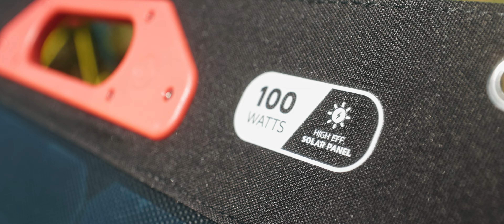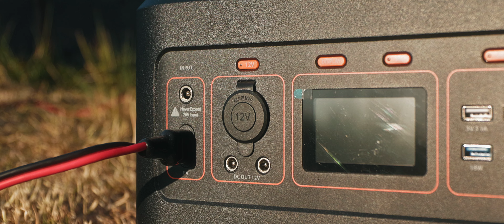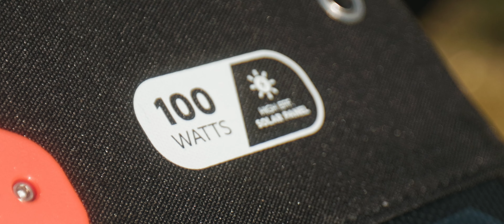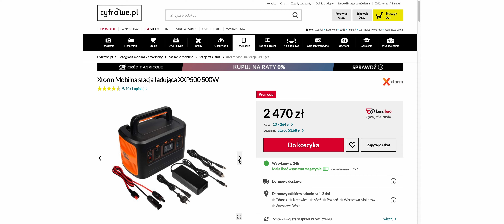Mobilna stacja ładująca XTORM XXP500 500W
Mobilna stacja ładująca XTORM XXP500 500W. Jadąc na wakacje w ustronne miejscu w końcu zacznie brakować Ci prądu - oto jak sobie z tym poradzić przy pomocy urządzen XTORM

💥 Platforma filmowca i montażysty - ARTLIST (z tym linkiem 2 miesiące gratis!)

💥 Mój aktualny sprzęt do nagrywania i montażu!

Aparat Canon R6 mark II

Aparat Canon R8

Obiektyw Canon RF 15-35 mm f/2.8 L IS USM

Obiektyw Sirui 50mm Anamorphic Lens 1,6x T2.9 RF-Mount

Obiektyw Canon RF 85mm F2 Macro IS STM

Aparat Fujifilm X-T50

Obiektyw Viltrox AF 27 mm f/1.2 Fuji X

Obiektyw Viltrox AF 56 mm f/1.7 Fuji X

Karta pamięci AngelBird 128GB v90

Plecak fotograficzny Tenba Axis v2 32l black

Lampa Godox SL-150W

Softbox Smallrig paraboliczny RA-D55

Statywy oświetleniowe GlareOne

Lampa LED Patona Premium Tuba RGB 60cm

Lampa LED Patona Premium Tuba RGB 30cm

Lampa LED Newell Rangha MAX XL

Wytworica dymu PMI Smoke Ninja

Mikrofon kierunkowy Sennheiser MKE 200

Karta pamięci Sandisk SDXC EXTREME PRO 128GB

Apple MacBook Pro 16" M2 MAX 32GB 1TB

Statyw Manfrotto MT055XPRO3

Głowica statywu Manfrotto MVH502AH

Mikrofon kierunkowy Comica VM30

Mikrofony bezprzewodowe Saramonic BlinkMe B2

Kable do streamingu na żywo Mathorn

Akumulatory LP-E6Nh do Canon

Ładowarka LP-E6Nh do Canon

Słuchawki do montażu Rode NTH-100 z mikrofonem

Oprogramowanie do montażu Davinci Resolve Studio

0:00 intro
0:22 mata solarna
2:40 stacja zasilająca
6:20 podsumowanie
8:00 outro